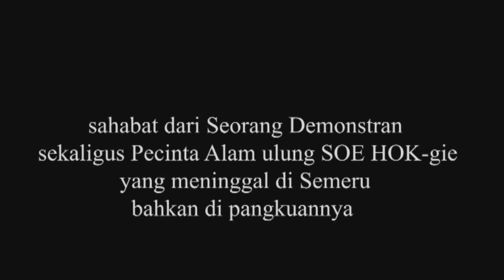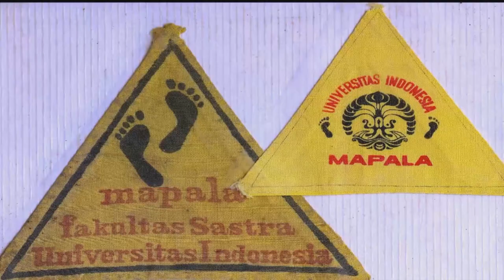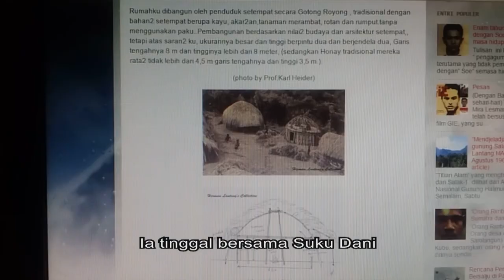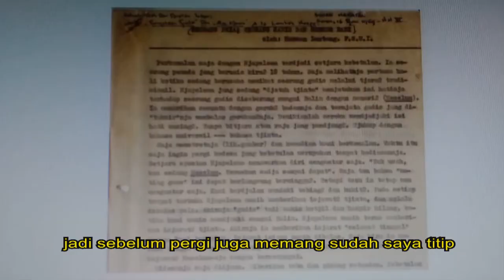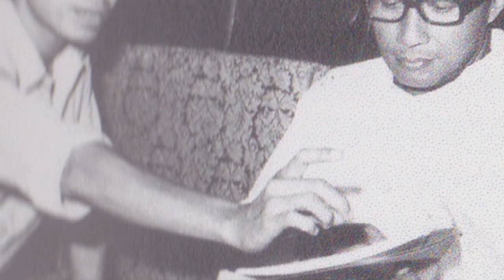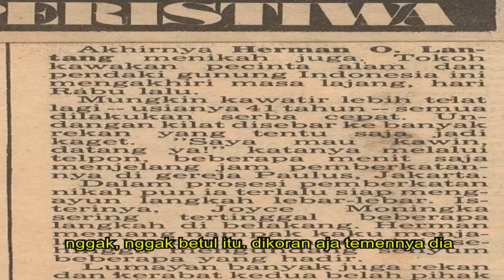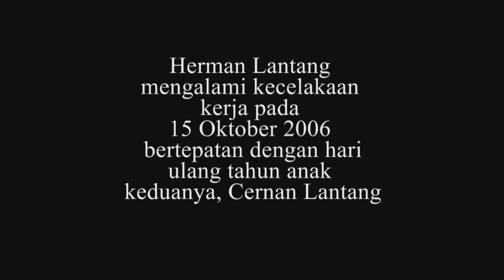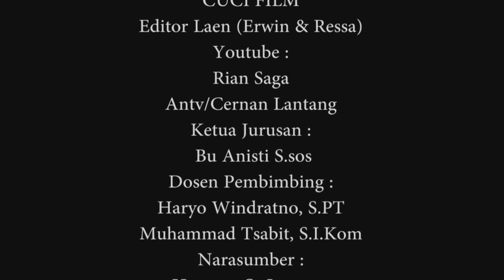JEJAK HERMAN LANTANG